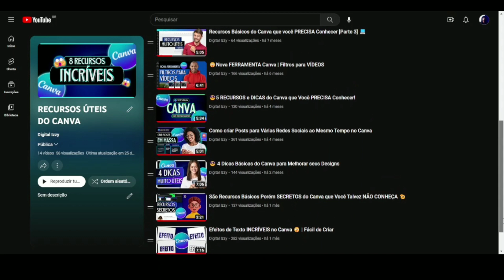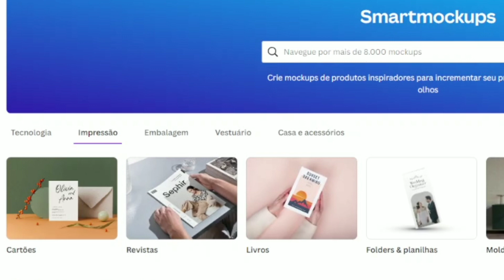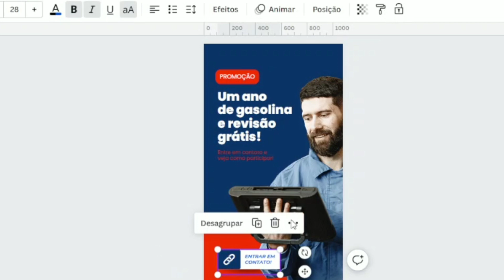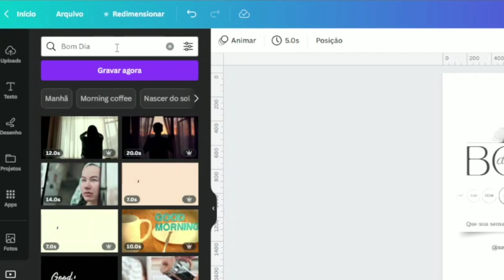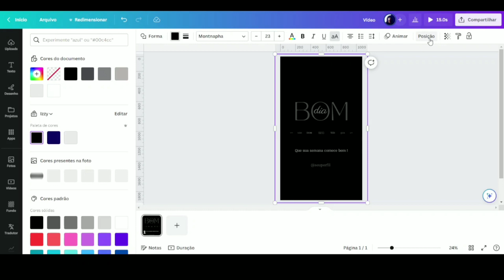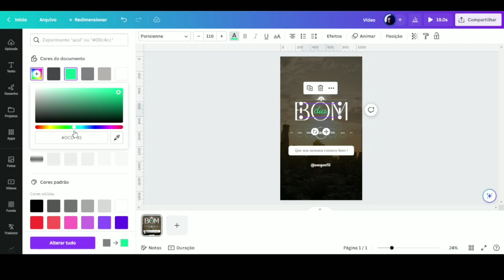🔥Dicas e Recursos do Canva que Você Precisa CONHECER | MUITO ÚTEIS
Eu tenho certeza que essas dicas serão muito úteis para você que o usa o canva, inclusive em uma delas eu mostro a resolução de um problema, que são os links, muitas pessoas não estão encontrando a opção de inserir links nos design, e eu te mostro onde encontrar.

💻GUIA do Vídeo:

00:00  INTRODUÇÃO
00:21  ENCONTRE VÁRIOS MOCKUPS
01:40  COMO INSERIR LINK RESOLVIDO!
03:20  ADICIONANDO VÍDEO DE FUNDO
05:36  RECADOS FINAIS 🔔 -  👍